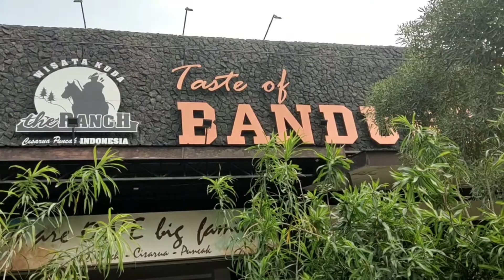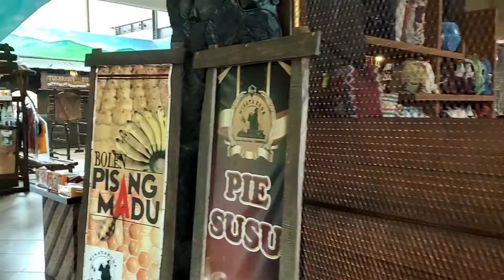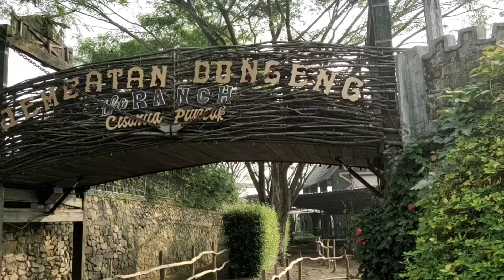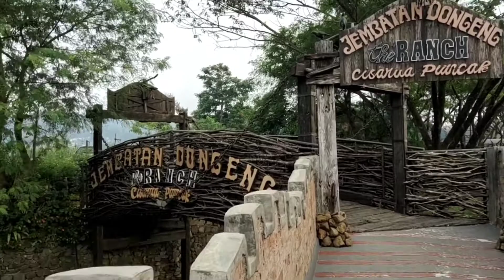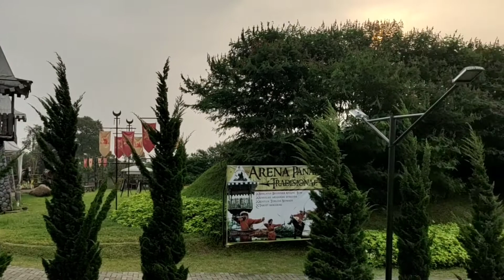Suasana The Ranch (Puncak) Saat PSBB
Tetap jaga kesehatan dan patuhi protokol kesehatan dengan menggunakan masker dan selalu cuci tangan, usahakan juga untuk datang pada saat weekdays dimana tidak terlalu ramai pengunjung agar tidak berdesak-desakan..semoga pandemi ini segera berlalu dan kita bisa liburan bersama keluarga kembali